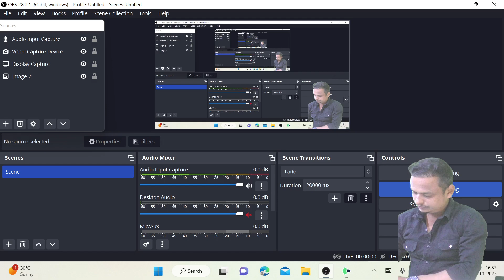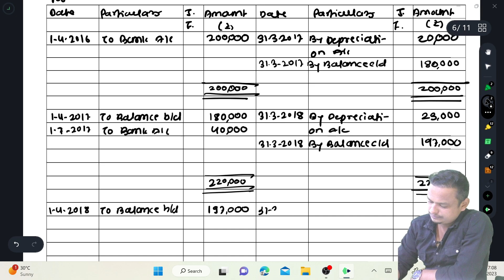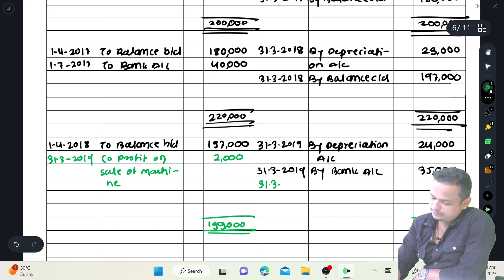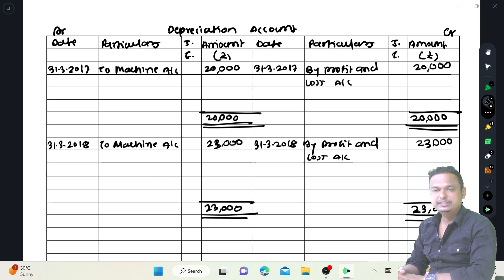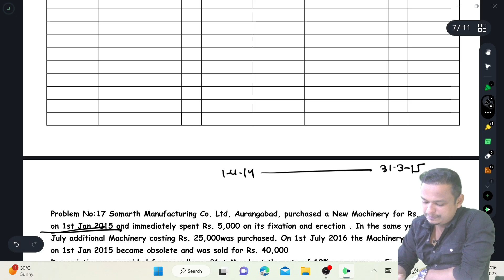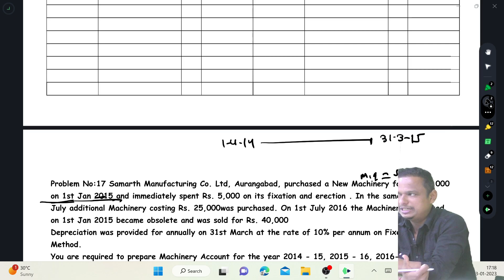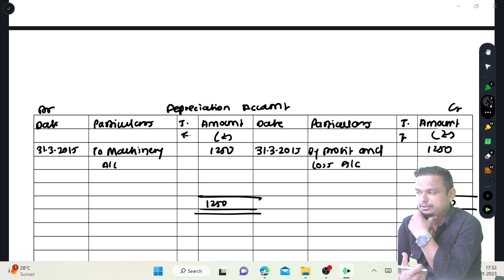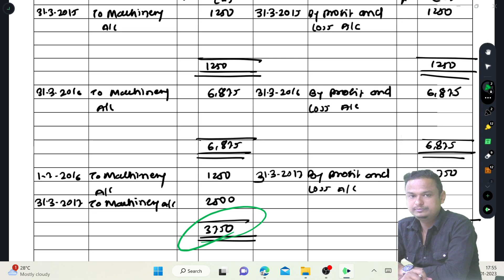11th Ch 7 Depreciation Lecture 4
11th Ch  7 Depreciation Lecture 4